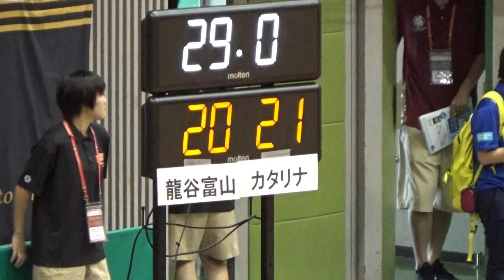2016年IH バスケットボール 女子 2回戦 聖カタリナ（愛媛）vs 龍谷富山（富山）①